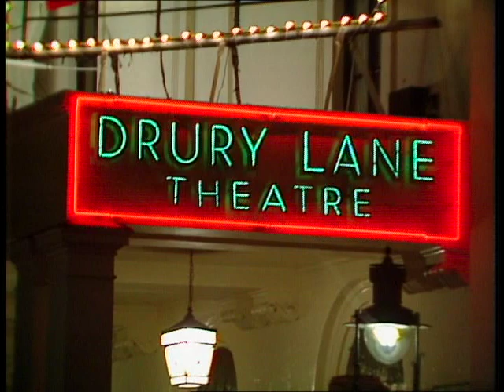Sky Live in Concert at the Theatre Royal Drury Lane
Performed live at the Theatre Royal in Drury Lane, London on 18th December 1983 and transmitted on BBC TV on 24th December 1983.

Tracks: Toccata, KPII, Oh Little One/Courons A La Fete, Troika, Rags And Bones, When The Branch Is Green, Telex From Peru, Tuba Smarties, Son Of Hotta, Carillon.

Guitar: John Williams, Kevin Peek
Bass Guitar: Herbie Flowers
Keyboards: Steve Gray
Drums and Percussion: Tristan Fry